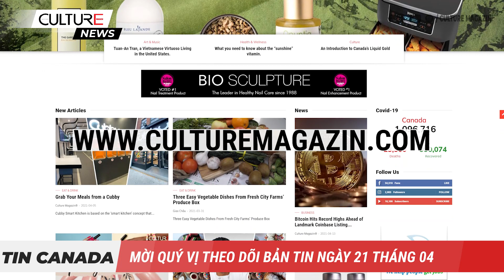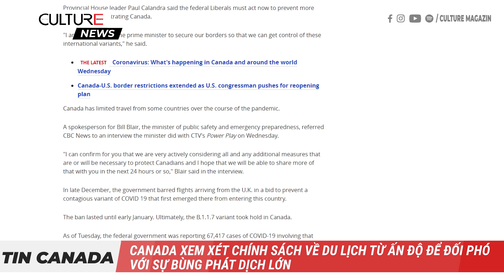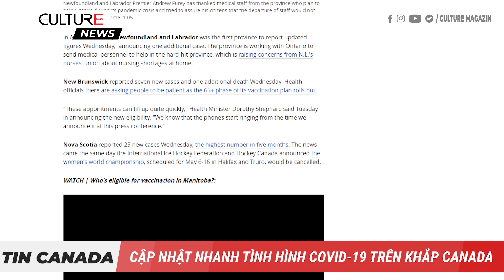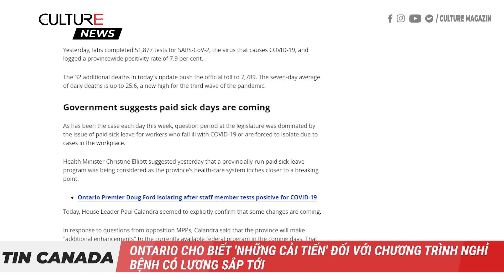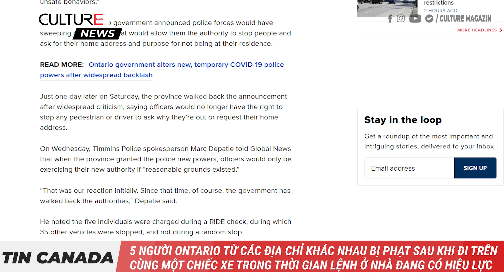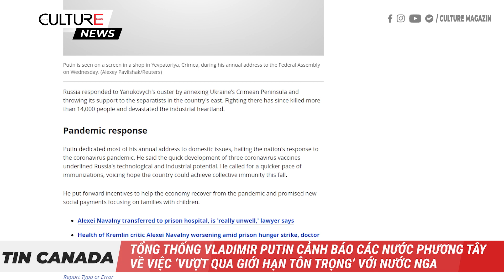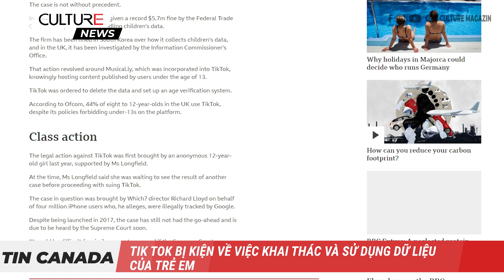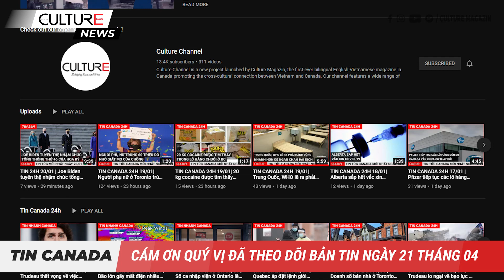TIN CANADA 21/04 | Quebec có biến thể ‘đột biến kép’ B1617 đầu tiên tìm thấy ở Ấn Độ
Trong Bản Tin thứ Tư ngày 21/4 hôm nay:
● Tổng thống Biden nói chuyện với Trudeau cam kết cung cấp thêm vắc xin COVID-19 cho Canada trong tương lai
● Canada xem xét chính sách về du lịch từ Ấn Độ để đối phó với sự bùng phát dịch lớn
● Quebec xác nhận có biến thể ‘đột biến kép’ B1617 được tìm thấy ở Ấn Độ
● Buổi cập nhật vaccine AstraZeneca bị hủy không liên quan đến các lo ngại về an toàn
● Ontario cho biết 'những cải tiến' đối với chính sách nghỉ bệnh có lương sắp được thông qua
● Lạm phát hàng năm của Canada tăng vọt vào tháng 3
● Thẩm phán Tòa Án tối cao B.C. chấp thuận yêu cầu của Meng để trì hoãn các phiên điều trần dẫn độ
● 5 người Ontario từ các địa chỉ khác nhau bị phạt sau khi đi trên cùng một chiếc xe trong thời gian lệnh ở nhà đang có hiệu lực
● Lượng tuyết rơi kỷ lục ở Montreal khi nhiệt độ xuống dưới mức trung bình
VÀ
● Vladimir Putin cảnh báo các nước phương Tây về việc ‘vượt qua giới hạn tôn trọng’ với nước Nga
● Tik Tok bị kiện về việc khai thác và sử dụng dữ liệu của trẻ em
● Chính phủ liên bang Úc hủy bỏ các thỏa thuận Vành đai và Con đường giữa tiểu bang Victoria với Trung Quốc
● Các nhà khoa học phát hiện lại giống cà phê đã bị mất hàng thập kỷ mà phù hợp với khí hậu ấm hơn